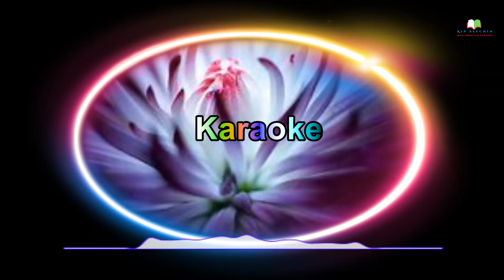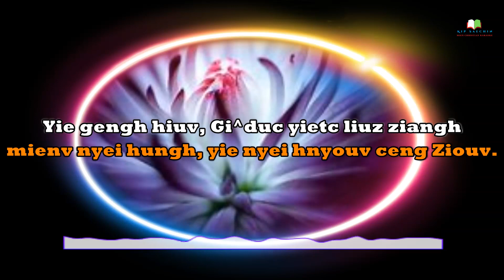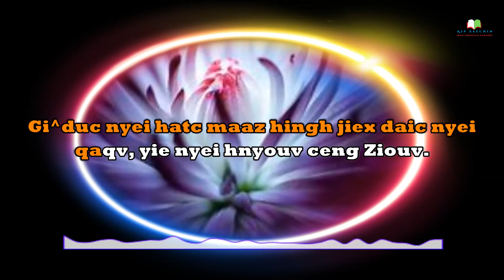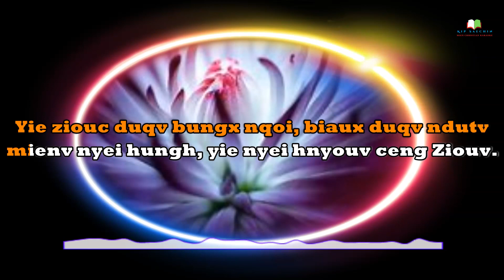33 N. Yie Nyei Hnyouv Ceng Ziouv. Mien Christian Music And Karaoke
Karaoke 2:46

Yie gengh hiuv, Gi^duc yietc liuz ziangh jienv yie nyei hnyouv Ceng Ziouv.  Yiem ziepc nzaangc jaax, Ziouv zuoqc yie, yiem zuiz cuotv daaih, yie nyei hnyouv Ceng Ziouv.

Gi^duc nyei hatc maaz hingh jiex daic nyei
qaqv, yie nyei hnyouv Ceng Ziouv.  Yie ziouc duqv bungx nqoi, biaux duqv ndutv mienv nyei hungh, yie nyei hnyouv Ceng Ziouv.